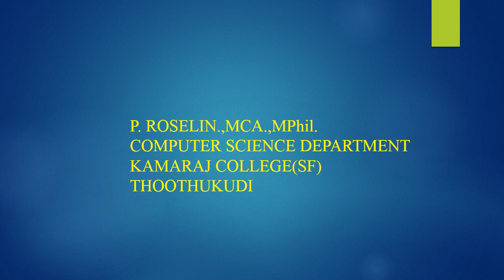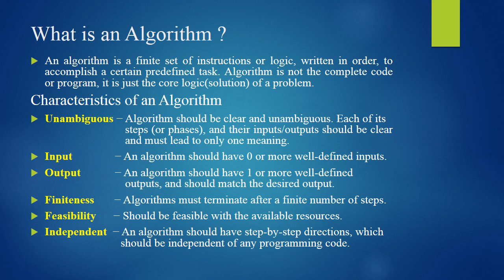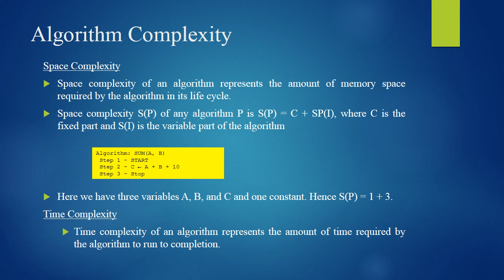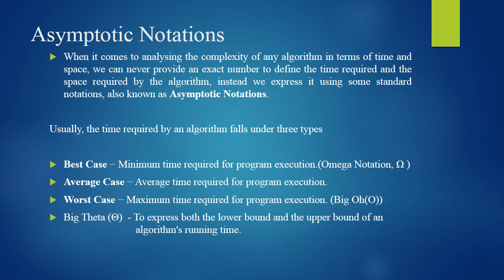CS_II_Sem III_Data Structure_Algorithm